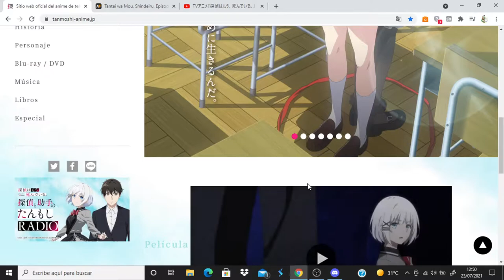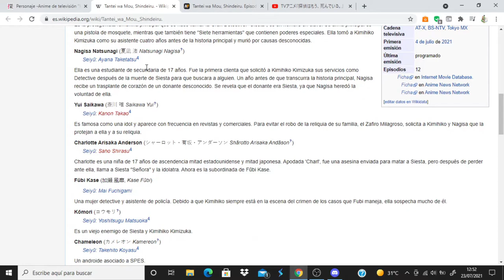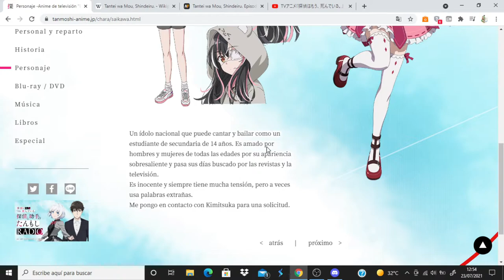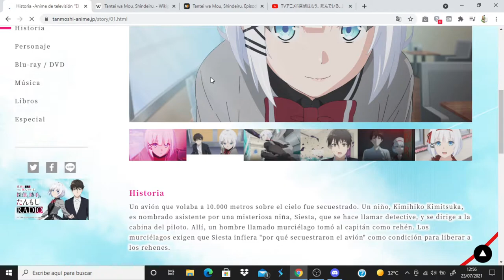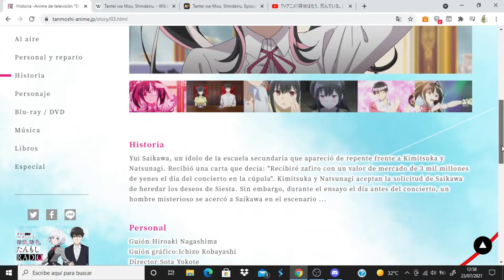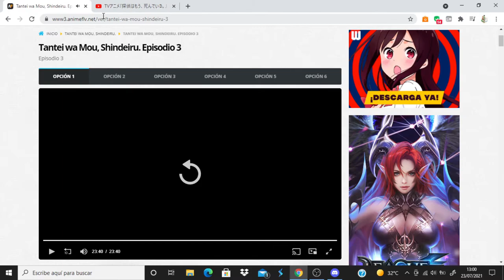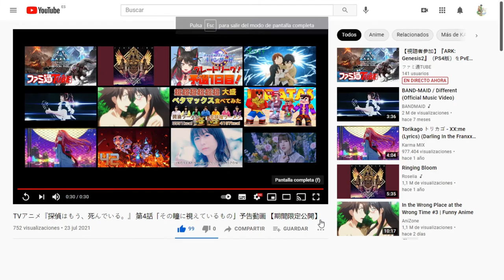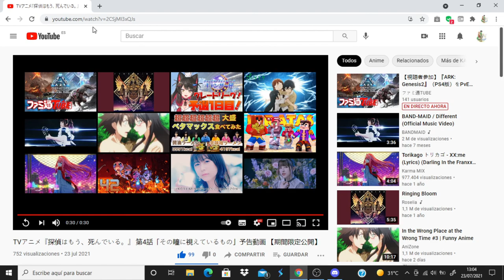Tantei wa Mou, Shindeiru comentando avance del capitulo 4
Anime Opening and Ending: Tantei wa Mou, Shindeiru.